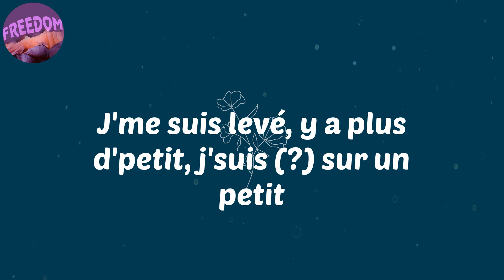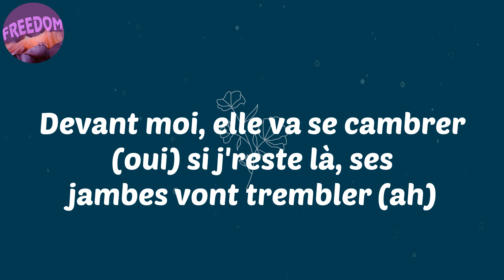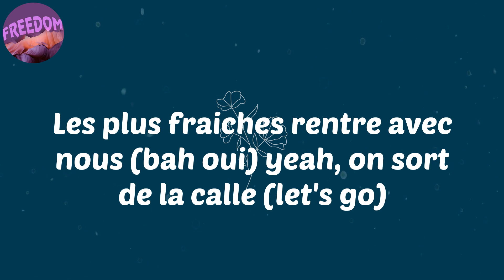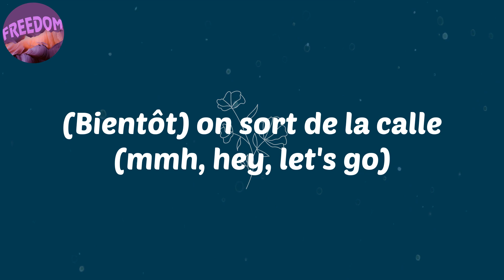(Lyrics) La Calle - Franglish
Lyrics:
Oh-oh-oh
Ah-ah-ah
Gang gang
Koba
Comment j'veux trop la ken mais j'sais qu'elle va trop parler
'Skin' si elle sert à rien mais j'la fais espérer
Tisse-mé bien chargée, j'veux trop la ken, tu sais
La ken, tu sais mais nique, ça vaut pas l'coup
J'suis quand même passé au feu rouge, j'suis fonce-dé dans Dubaï
J'suis en Ferrari, j'fais du rallye, que des coups d'frein devant l'radar
J'me suis levé, y a plus d'petit, j'suis (?) sur un petit
Les coup d'balles, c'est des bêtises, c'est des bêtises, c'est des bêtises
Le reste de mon dîner, tu vas terminer mais ça va
Tu vas terminer mais ça va
Arrête tes ces-vi, on m'a dit qu'tu laves ça trop bien
On m'a dit qu'tu laves ça trop bien
J'le répète pas deux fois, la balle se dirige vers ton foie
Trop d'moula, j'ai des crampes aux doigts
J'répète pas deux fois, la balle se dirige vers ton foie
Baby veut faire des bisous depuis qu'j'lui paye mes bijoux (oui)
Les plus fraiches rentre avec nous (bah oui) yeah, on sort de la calle (let's go)
Baby veut faire des bisous (ah) depuis qu'j'lui paye mes bijoux (eh-eh)
Les plus fraiches rentre avec nous (bah oui) yeah, on sort de la calle
Fais la loi, désormais (sheesh) on sort de la calle (let's get it)
Fais la loi, désormais (bah oui) on sort de la calle (let's go)
Baby veut faire des bisous depuis qu'j'lui paye mes bijoux
Les plus fraiches rentre avec nous, yeah, on sort de la calle (let's get it)
Devant moi, elle va se cambrer (oui) si j'reste là, ses jambes vont trembler (ah)
Mauvais garçon, là, j'suis tenté (woo) rre-ve dans la main, j'sirotais (oui)
Petit à petit, je la rend bête (ah) elle me demandera un tête à tête (oh)
Lui faire du le-sa, j'ai la recette (oh) lui faire du le-sa, j'ai la recette (let's get it)
Yeah, j'suis rentré dans la son-mai (woo) j'vois la concu' s'affoler (bah oui)
Au poignet, j'ai ton loyer, au pieds, j'ai l'prix d'ton foyer (ah)
Tu vas rien faire du tout, que des grands gestes, ils font qu'aboyer (bah oui)
Tu vas rien faire du tout, ouais (let's get it)
Les plus fraiches rentre avec nous, yeah, on sort de la calle
Yeah (let's go) on sort de la calle (mmh)
(Bientôt) on sort de la calle (mmh, hey, let's go)
On sort de la calle (ouais, bientôt)
On sort de la calle

afro
afro music
afrobeat
Franglish
La Calle
Lyrics Franglish